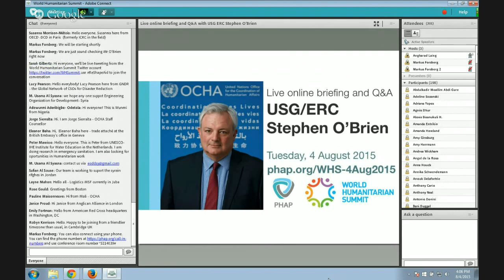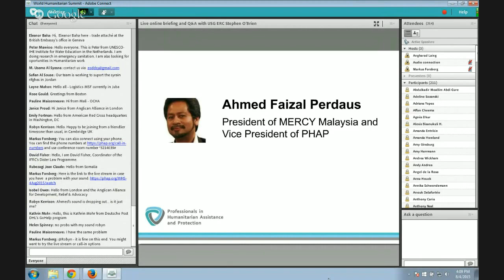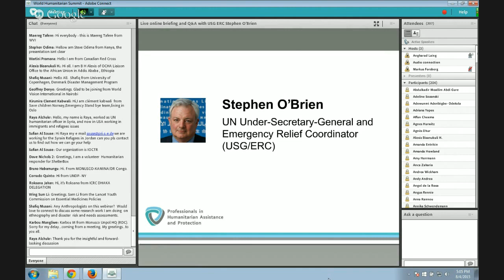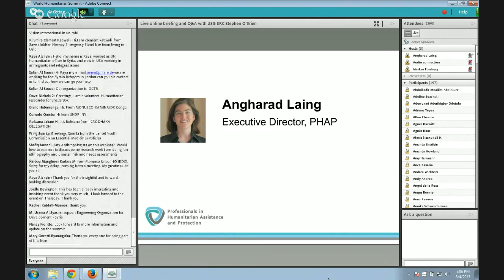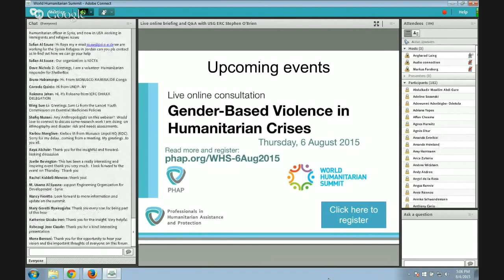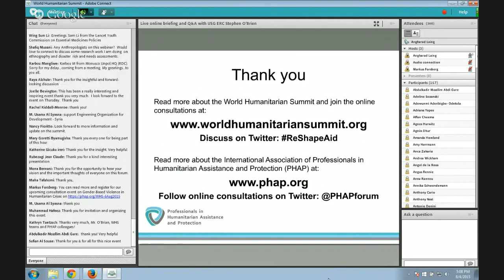Live online briefing and Q&A with USG/ERC Stephen O'Brien on the World Humanitarian Summit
On 4 August, PHAP hosted an online briefing and Q&A session with Under-Secretary-General and Emergency Relief Coordinator (USG/ERC) Stephen O'Brien regarding his perspectives on the World Humanitarian Summit.